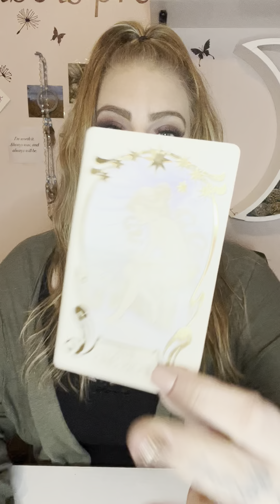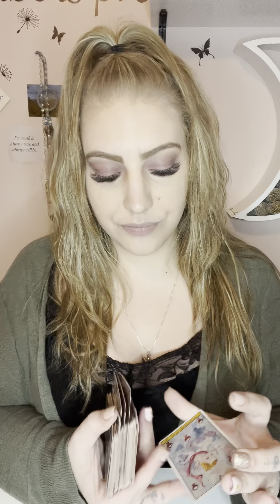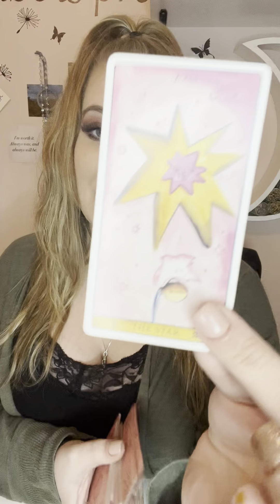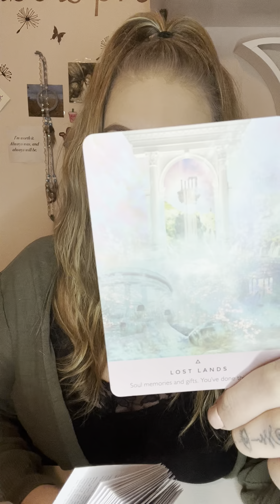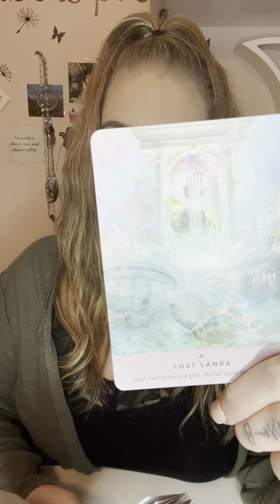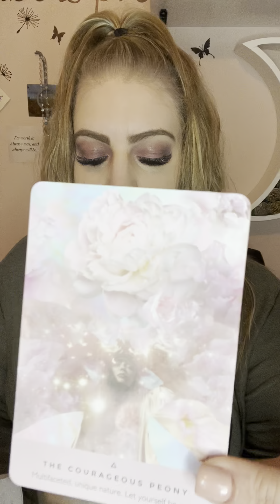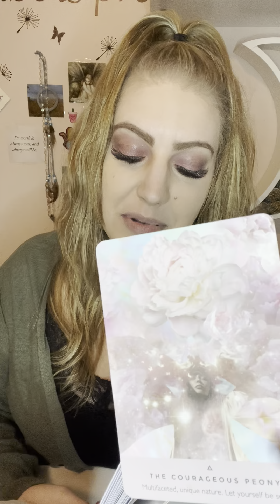ALL SIGNS Tarot Reading: The Chosen Ones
If you are here, it is divinely guided. My readings are meant for whoever finds them, that means YOU (Aries Taurus Gemini Cancer Leo Virgo Libra Scorpio Sagittarius Capricorn Aquarius Pisces) ✨